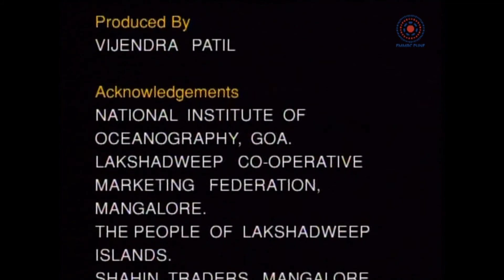D_18E_Lakshadweep - The Coconut Republic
Releasing our documentary film ‘Lakshadweep - The Coconut Republic’ (English 1995) in the event of International Day for Biological Diversity.

Lakshadweep: A scenic island with abundance of coconut groves.These groves are the   major source of economy. In this film  ‘Lakshadweep - The Coconut Republic’, you can see ancient style of shipbuilding,Coconut farming,biological features of coconut,multipurpose utilization of coconut and habitation of Minicoy island .

Credits:
Script:
- Peter D’ Souza

Content Expert and Programme Co-ordinator:
- Dr. B. B. Chaugule

Voice:
- Vijay Lele

Assistance:
- Sambhaji Nalawade
- Pundlik Sutar

Technical Assistance:
- Ram Jadhav
- Kamruddin Shaikh
- A. G. Gore

Sound:
- Vijay Thakurdesai

Camera:
- Irfan Karnalkar
- Vijendra Patil

Graphics:
- Ravindra Joshi

Background Score:
- Abdul Rehman

Off-line Editing:
- Shruti Mashelkar

On-line Editing:
- Shrikant Thakar

Production Assistance:
- Sangam Taide
- Shruti Mashelkar

Produced By:
- Vijendra Patil

Acknowledgements:
- National Institute of Oceanography, Goa
- Lakshadweep Co-operative Marketing Federation, Mangalore
- The People of Lakshadweep Islands
- Shahin Traders, Mangalore
- Abdul Khader, Mangalore
- Surendra Naik, Mangalore